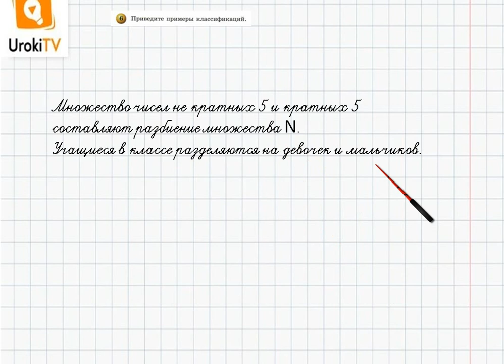Задание №6 Подведём итоги. Глава 12 - ГДЗ по математике 6 класс (Бунимович)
В данном номере приводим примеры классификаций.